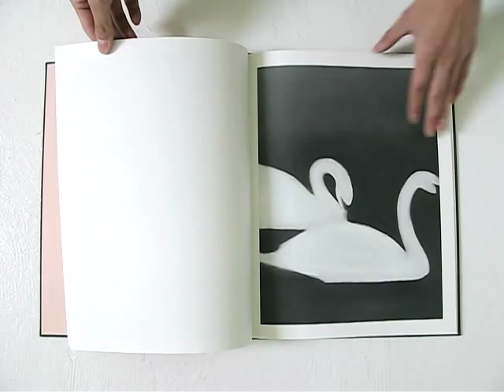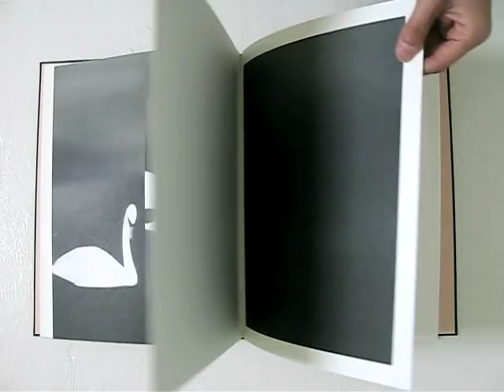"SWAN" Mats Gustafson